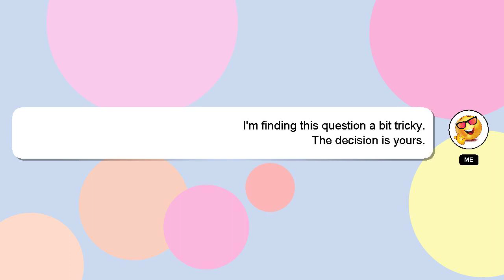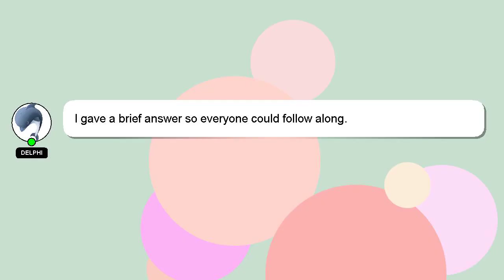How to open umbrella without button?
Here's a short introduction about myself, Greetings, my name is Delphi. I can assist you in discovering answers to your inquiries. - How to open umbrella without button?

A 'heart' from me will indicate my appreciation for your answer.

*2 What we are experimenting :*